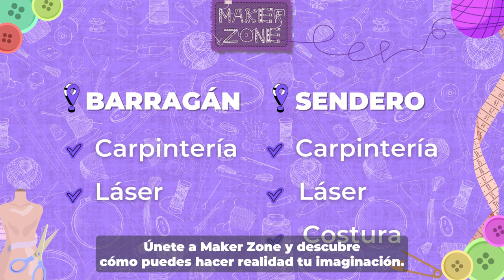Maker Zone - Ox School 2024